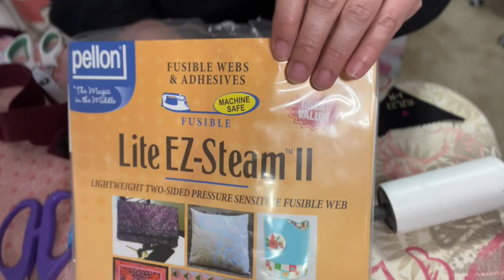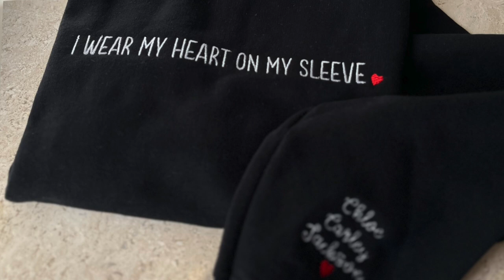BROTHER INNOVIS EMBROIDERY MACHINE~HOW TO EMBROIDER A SLEEVE & MACHINE EMBROIDER A TIE, SINGLE NEEDL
In Todays video I will show you how to embroider the backside of a tie and also how to embroider a sweatshirt sleeve.
and I will show you how to float the sleeve with stabilizer to prevent it from shifting during embroidery.
I will also show you how to float the sleeve under the needle, making sure the design is centered on the sleeve.
Once the embroidery is complete, I will show you how I sew the sleeve back together!
I use a spray adhesive calles Spray n Bond
My tear away Stabilizer is Brothread purchased from amazon.

I love all things sewing and embroidery,  I also sew clothes for my daughter and myself and other women in my life.
You will find sewing clothes tutorials and embroidery videos on my channel as well as other sewing projects using pretty fabrics.
I would love to inspire you to make your own handmade wardrobe
as well as other beautiful handmade things and I would love to be part of your sewing journey.
Regardless, I only recommend products or services I believe will add value to my viewers.